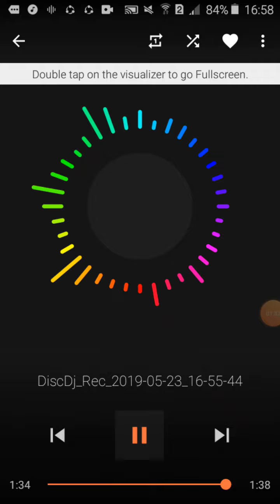Prophecy Mix pie dan lo